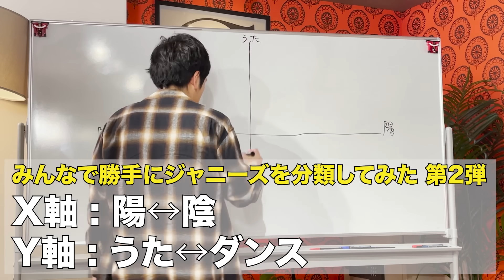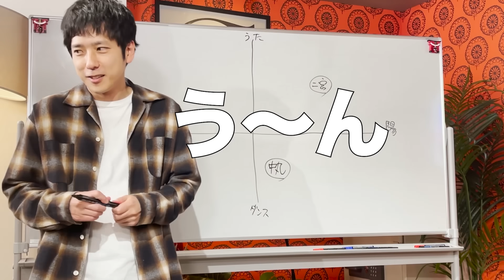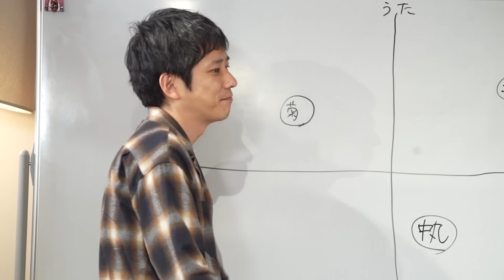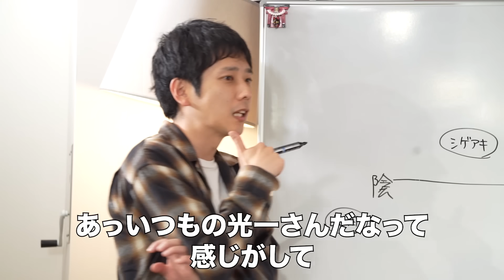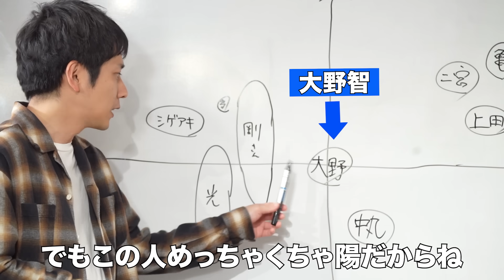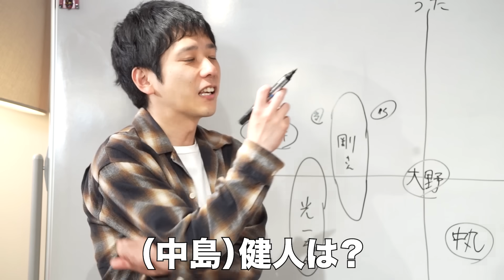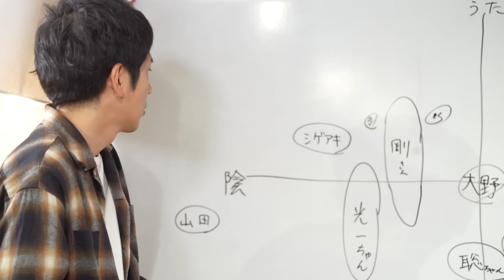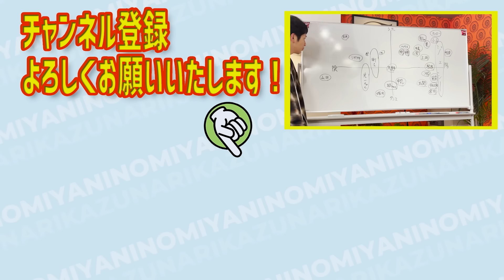#132【仕分けの鬼】やっぱりジャニーズは凄かった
マイファミリー8話観ていただけたでしょうか？
(卍観たかな?)
いやぁ、美味かったなぁ。濱田岳。
(大好物なのでこの表現で合ってますw)
観ていただいている方達はこれからも宜しくお願いします🙇‍♂️
今回の動画は色々なジャニーズの方々を分類させてもらってますが、あくまで我々の感覚なので、違っていてもどうか暖かい目でご覧下さい🙇‍♂️